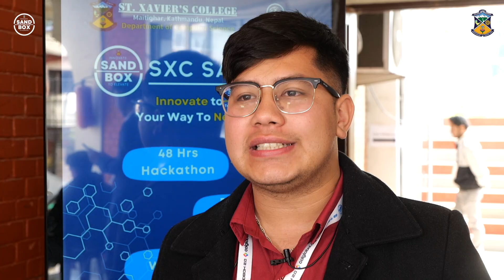SandBox 2.0- 48 Hour Hackathon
SXC SANDBOX 2.0 is a 48-hour hackathon organized by SXC Collabrains, the IT Club at St. Xavier's College, Maitighar. It is designed to provide a space for students to develop innovative solutions to real-world problems. The event will bring together coders, designers, and innovators to collaborate on impactful projects. Through mentorship, workshops, and hands-on learning, participants will experience the entire project lifecycle, from ideation to implementation.